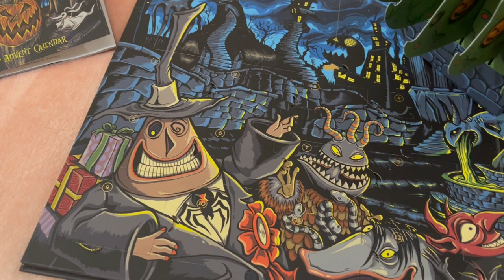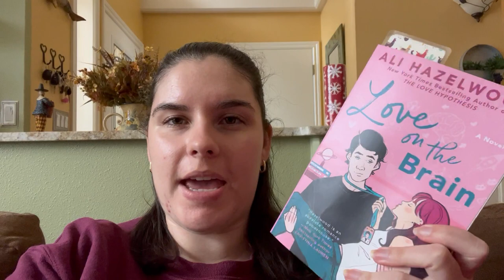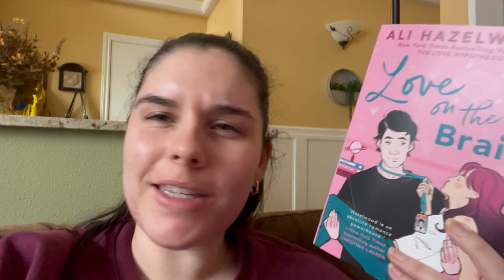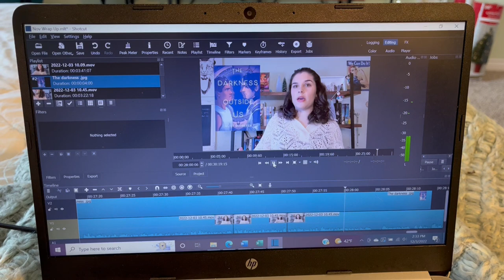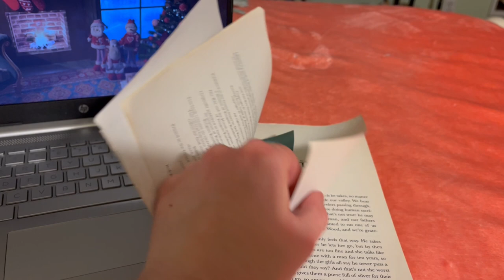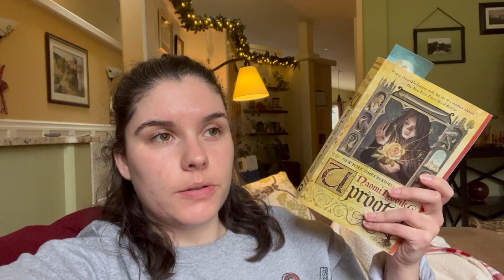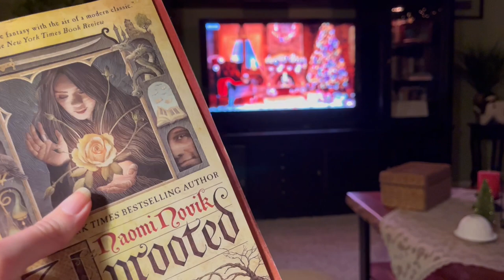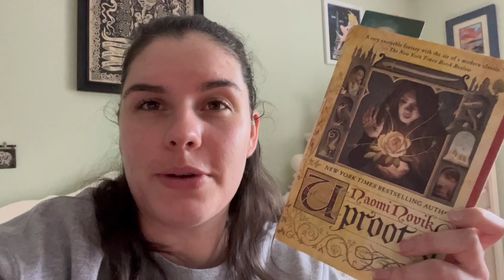December Reading Vlog| Reading two books from authors I've previously given 5 stars to!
Hello Booklovers! Hope your December is going great! In this vlog I read my second book from both Naomi Novik and Ali Hazelwood!